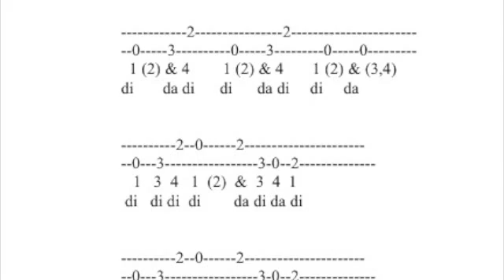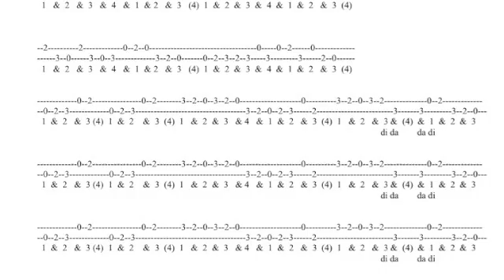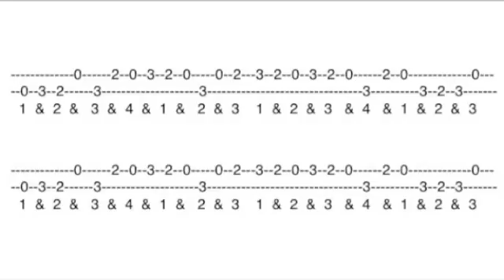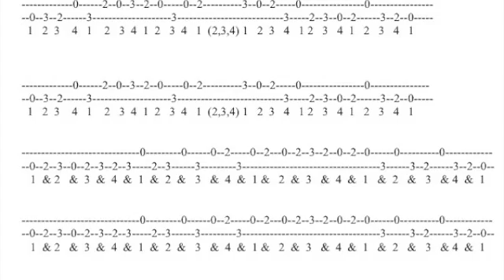Soloøvelse med seksløberlicks 88 bpm